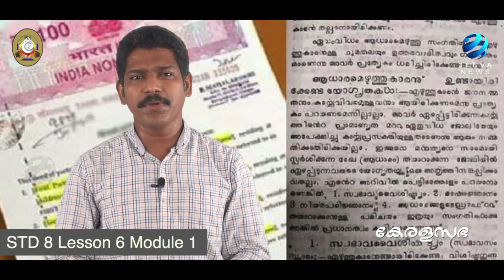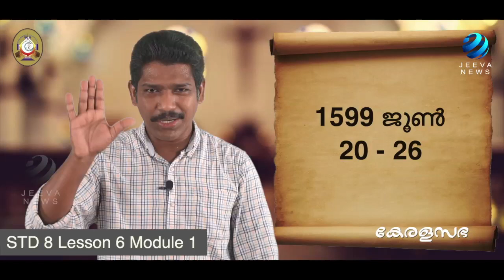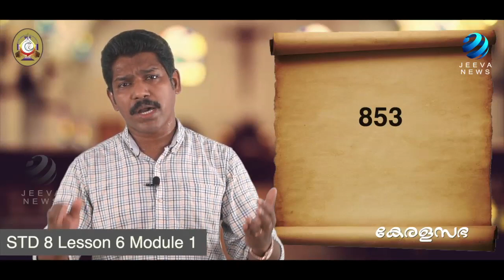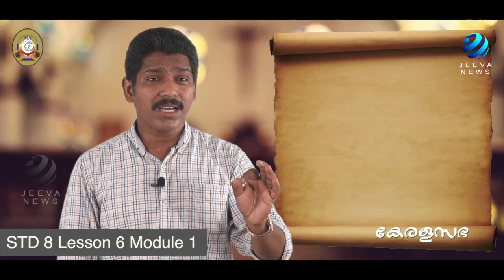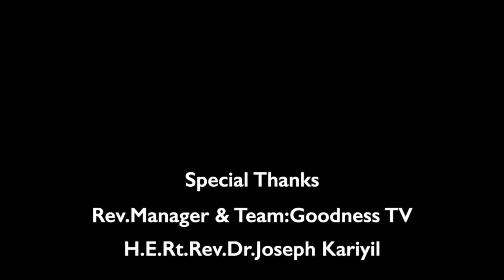KRLCBC CATECHISM I MANE NOBISCUM Iക്ലാസ് 8 I പാഠം 6 Iഭാഗം 1 I STD 8I Lesson 6 I Module 1 IJeeva News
KRLCBC CATECHISM I MANE NOBISCUM I KRLCBC മതബോധന കമ്മീഷൻ I ക്ലാസ് 8 I പാഠം 6 I ഭാഗം 1 I STD 8I Lesson 6 I Module 1 IJeeva News